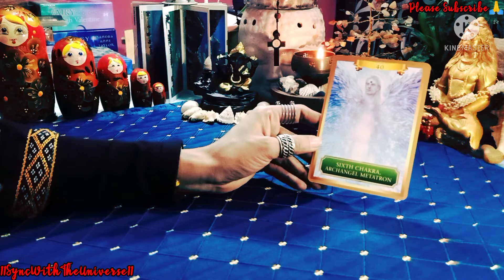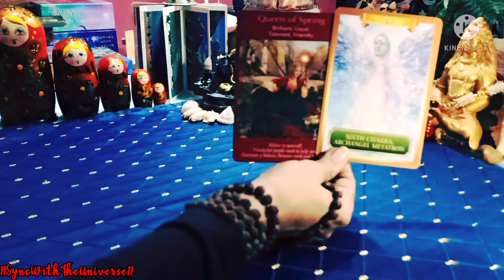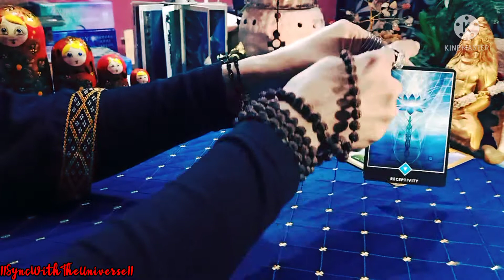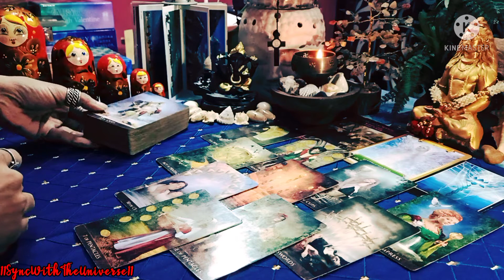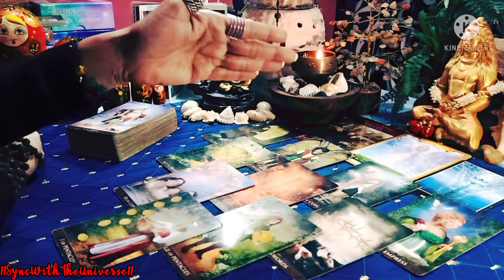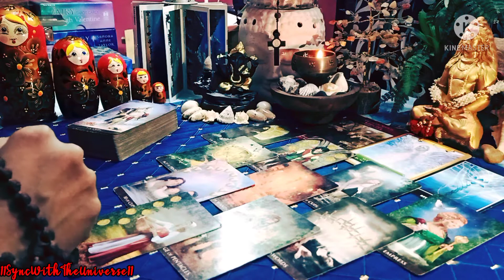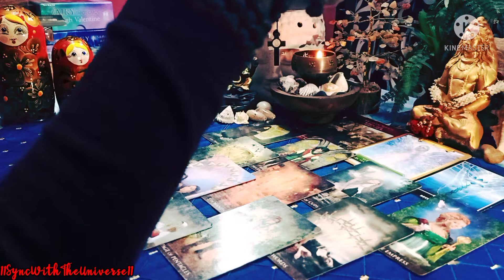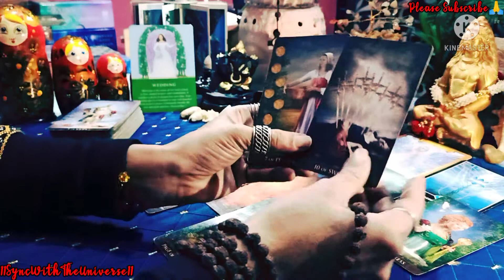💞Aquarius♒Universe Has Squeezed Them To See Your Worth🌠